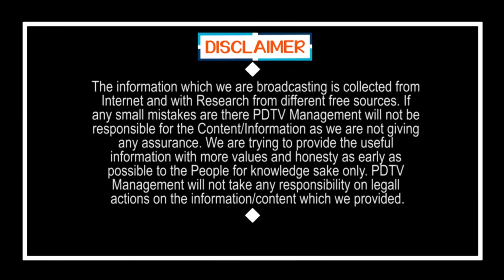PV Sindhu Suuport to CM Jagan | జగన్ కి సప్పోర్ట్ గా పీవీ సింధు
జగన్ కి సప్పోర్ట్ గా పీవీ సింధు | PV Sindhu Suuport to CM Jagan | PDTV News